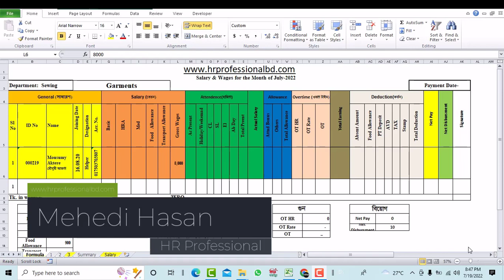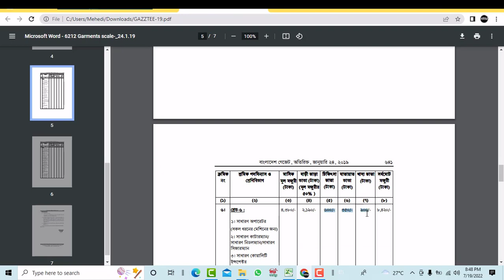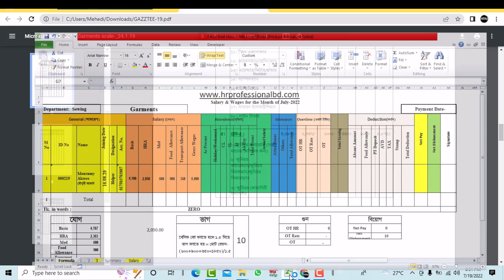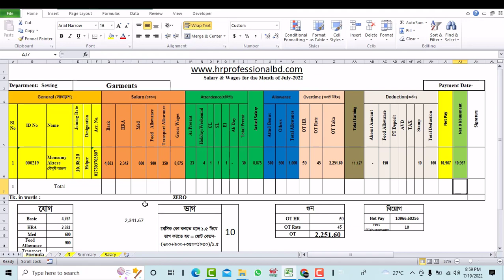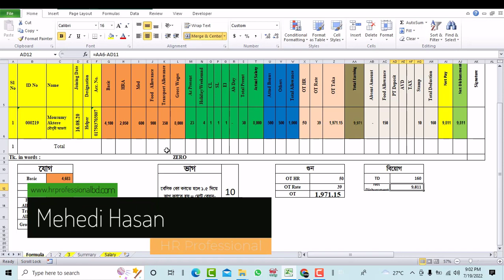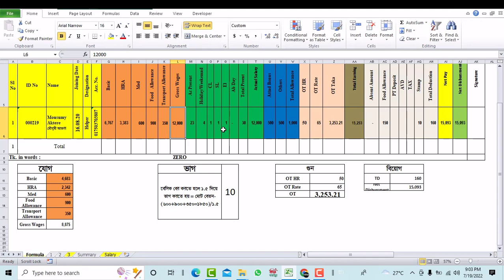I will Learn MS Excel ll এক্সেল শিখবই ll Part-02